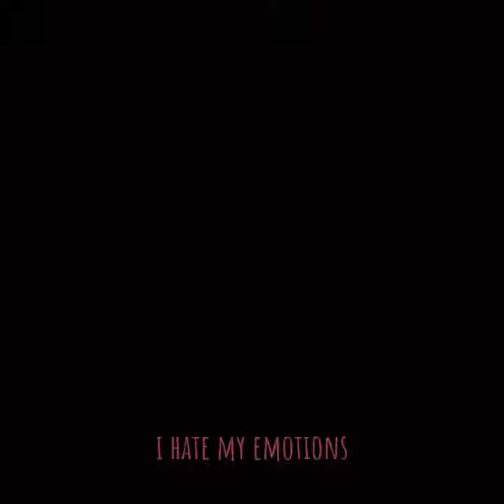i hate my emotions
pls don't delete this vid it keeps deleteing